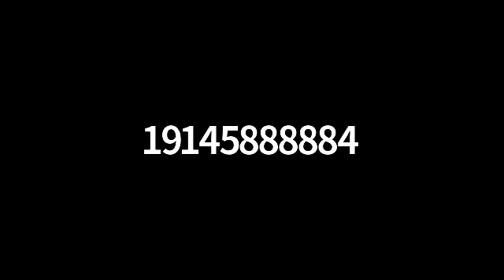Rye Town Park Commission Meeting - April 21, 2020